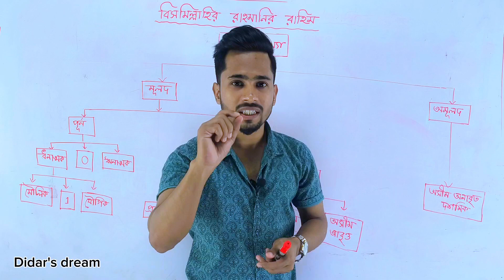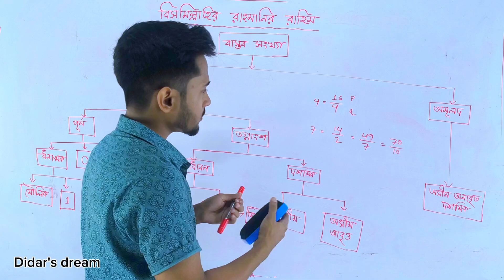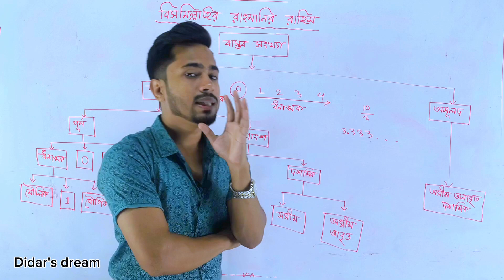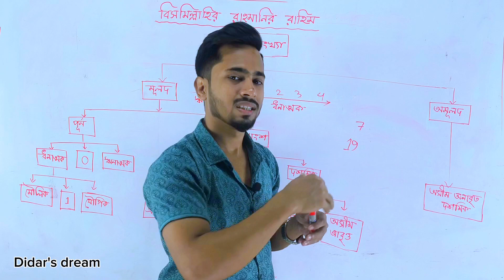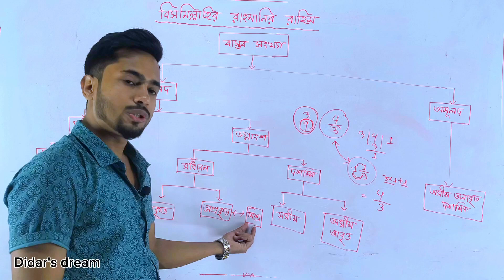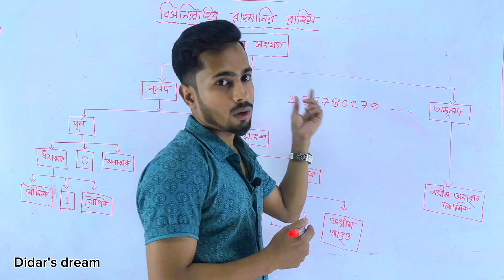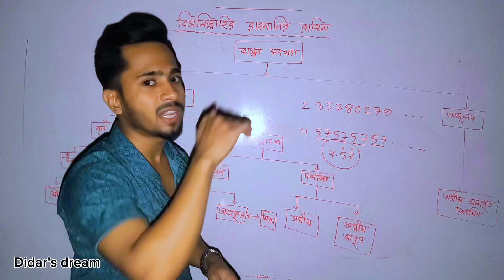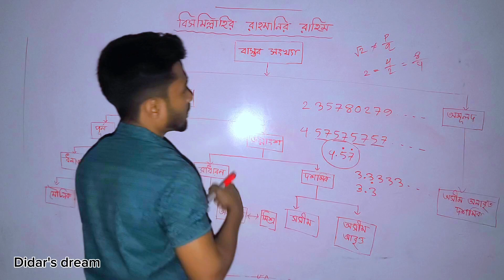বাস্তব সংখ্যা || মূলদ || অমূলদ || গণিতের বেসিক || ষষ্ঠ,সপ্তম,অষ্টম ও নবম-দশম গণিত || দিদার স্যার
আপনাদের সাহায্য সহযোগিতা ছাড়া কোনো ভাবেই এগিয়ে যেতে পারব না।তাই ভিডিও যদি ভালো লেগে থাকে তাহলে লাইক কমেন্ট এবং শেয়ার করবেন।চ্যানেলে নতুন হয়ে থাকলে অবশ্যই সাবস্ক্রাইব করবেন এবং বেল আইকন প্রেস করতে ভূলবেন না।আমার সাথে থেকে সাপোর্ট করার জন্য অসংখ্য ধন্যবাদ।🖤